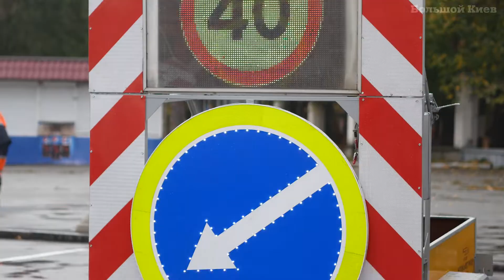Киев. Выставка дорожной и специальной техники.